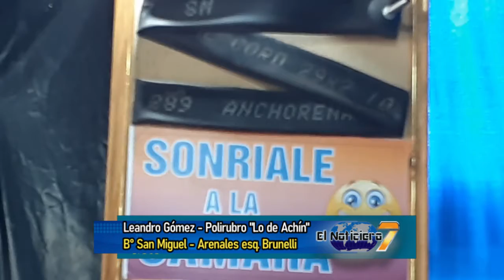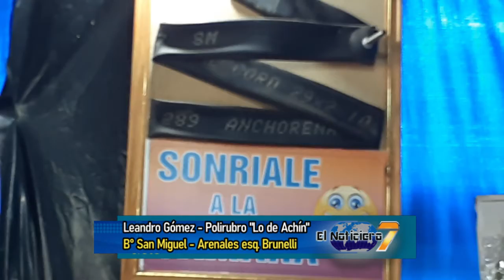LEANDRO GÓMEZ - POLIRUBRO "LO DE ACHÍN" - B° SAN MIGUEL